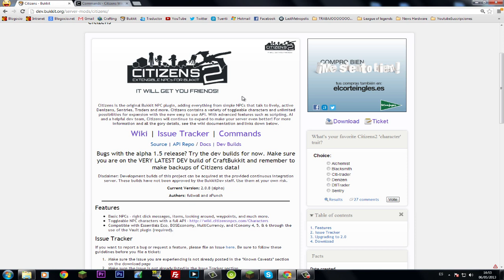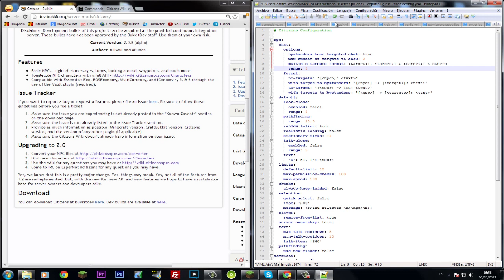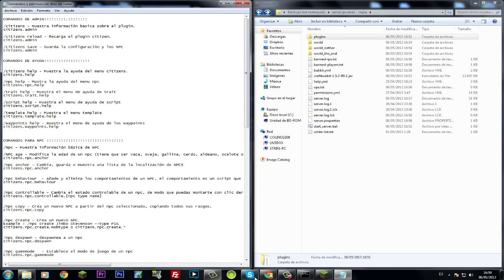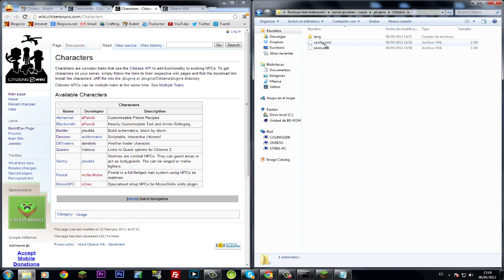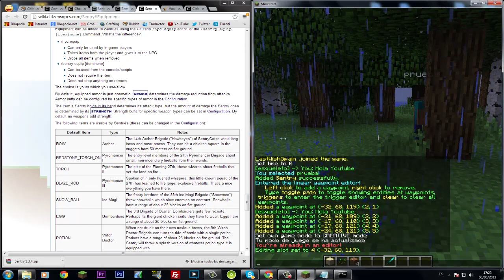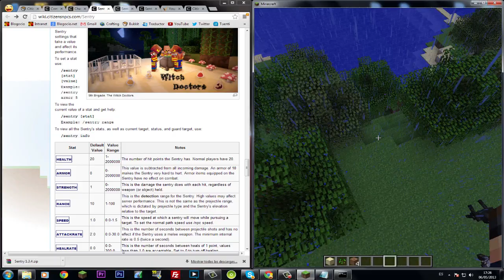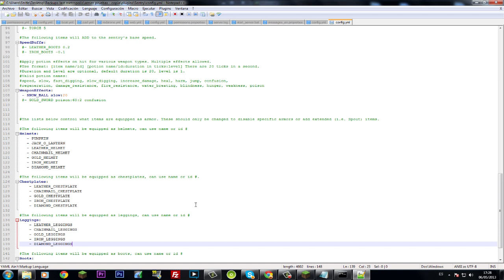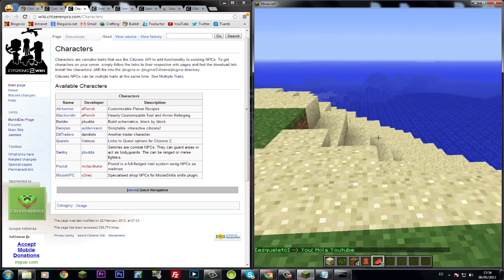Minecraft - Plugin Citizens [ Tutorial en Español ] Crea npc en tu servidor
♦ Tuenti: Clan Last Wish
♦ Skype: LastWishEsp
♦ LastWishSpain tambien está en BlogocioTV!!